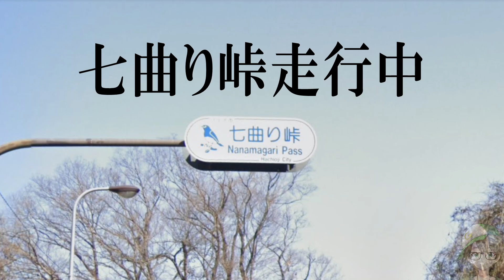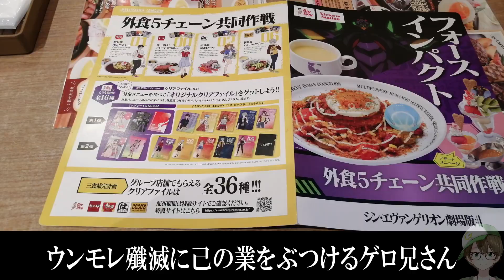UMK644 ヤクザのアルファード事故の瞬間！ジムニー感覚で運転したのが原因編 シンエヴァンゲリオン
ジムニー感覚でミニバンを運転してはイケませんよ。

報道機関等でこの映像の一部を使用したい場合はひと声掛けて下さい。
但しNHKはダメです。

2021年よりリスナーさんからのドラレコ映像も受け付けます！

※映画シン・エヴァが2021年3月8日より公開し興奮が止まないので、
しばらくゲロ兄さんの動画はエヴァオマージュネタで続きますのでご了承下さい。

サイト名：DOVA-SYNDROME
作曲者：チョコミントさん
曲名：大蜘蛛の館

運気(ウンキ)の上がるTシャツはコチラ